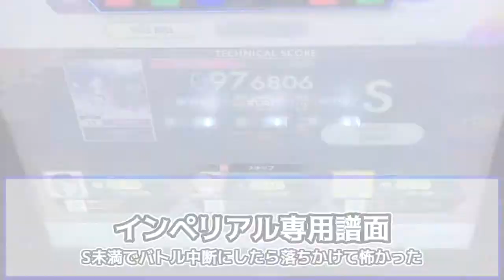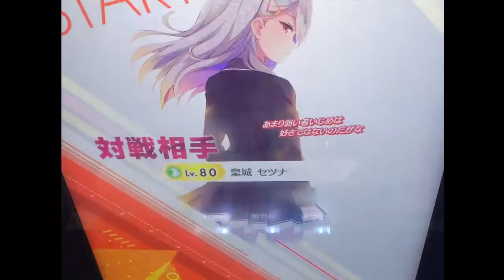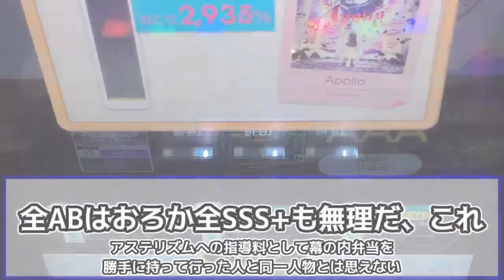【オンゲキ＆CHUNITHM日常】ボス曲アプデを2機種同時に重ねるな高校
LAMIAもApolloも本ッッッッッッ当に手も足も出ません、たすけてください

Player:だいぽん！（ＤａｉＰＯＮ．／）

～動画の内容～
(オンゲキ)
・1:02 ~ LAMIA 初見プレイ
・3:58 ~ Apollo 初見プレイ
(チュウニズム)
・7:09 ~ X7124 AJ

本当はX7124も初見プレイ撮りたかったけど、普通にカメラ回すの忘れてた

【だいぽん！】音ゲーしながらまったり絵も描きます！

守備範囲外ですが、maimaiも大型アプデということもありかなりやってるみたいですね、皆様も素敵な音ゲーライフをお過ごしください(白目)